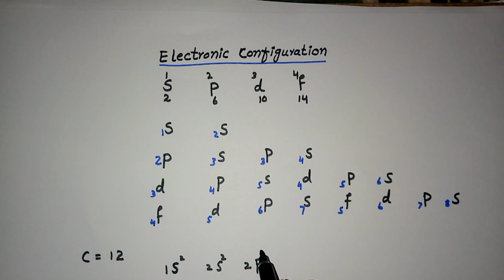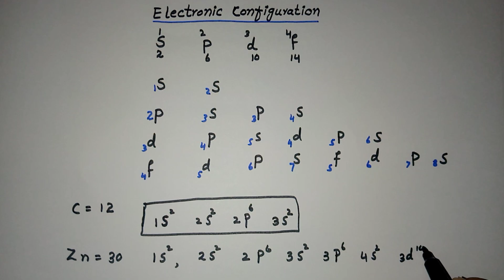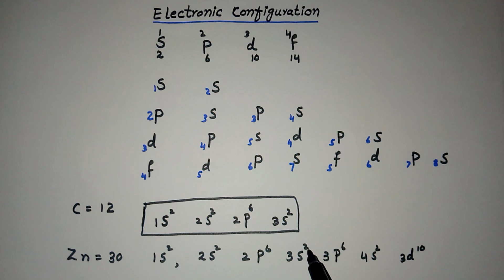Electronic Configuration Tricks||How To Find Electronic Configuration Of elements.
In this tutorial we find electronic configuration of elements,How to find electronic configuration of elements